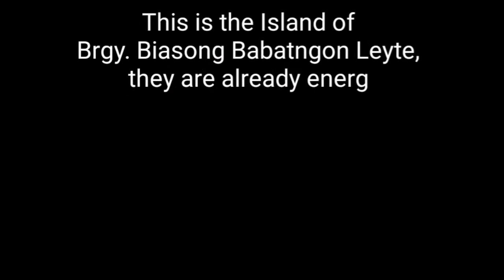How Electric Pole installed in the Sea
This is the Island of
Brgy. Biasong Babatngon Leyte,Phillippines.
The Video shows only how they installed  Electrical Pole in the sea which is a
Single Phase A6 Primary Structure(PrimaryLine) to supply power in the Island.

Thanks to the employee of LEYECO II Tacloban City
"THE WARRIORS OFLIGHT" ,
Task force kapatid and to the Section Head of Heavy Maintenace
Engr. Rolan Cueryzon
who took the video cover during
the installation.
Video Credits to this Person.